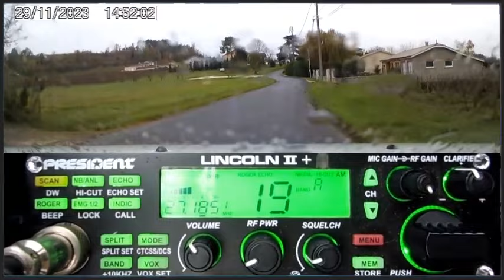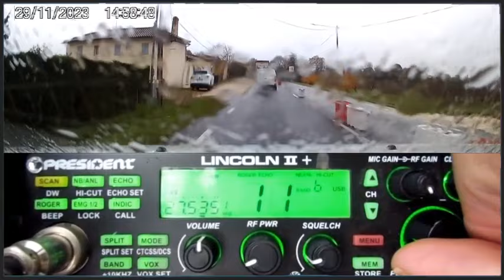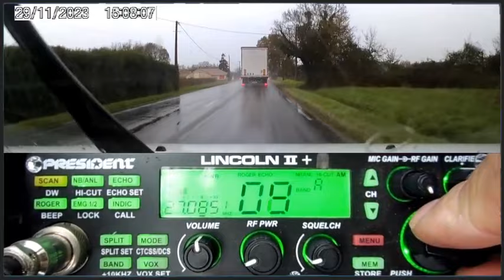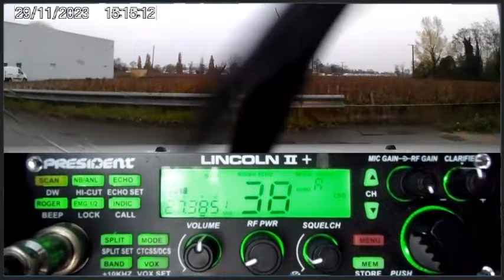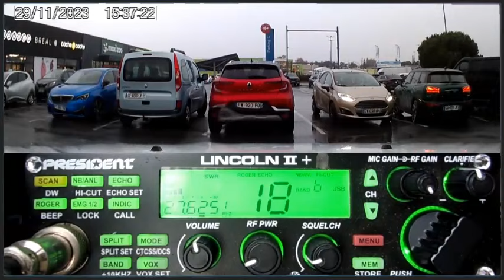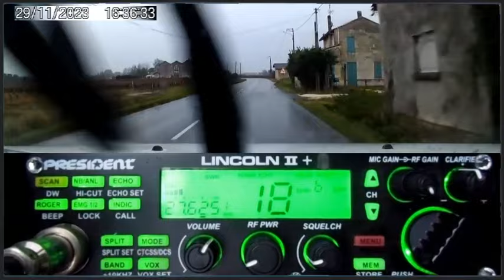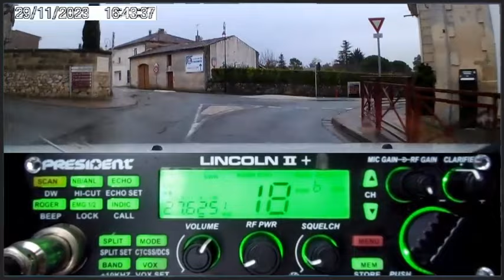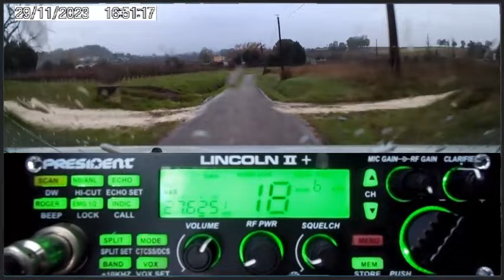🇫🇷 CB: News + QSO journalier des Tanants du 27625 depuis le push (29-11-2023)